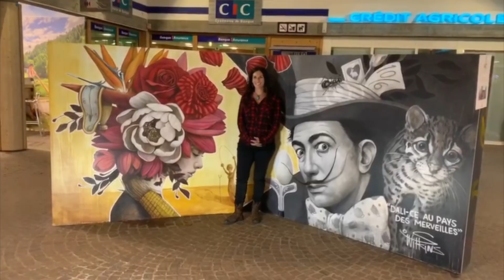SOPHIE WILKINS - Live performance - Courchevel 1850